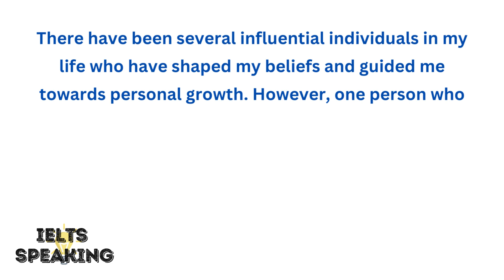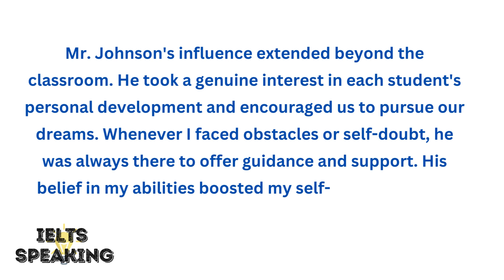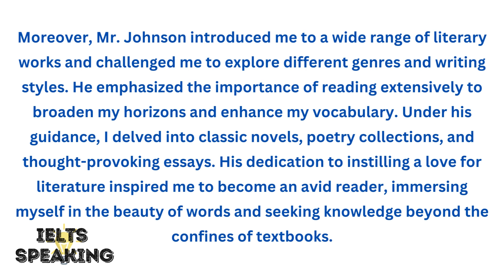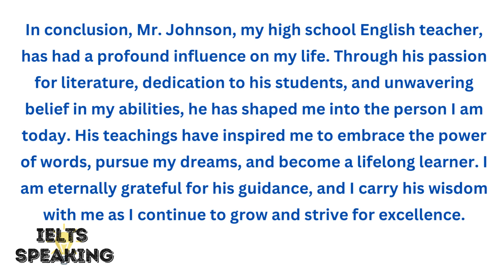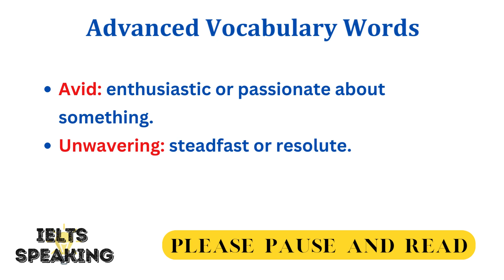IELTS Speaking Part 2 Topic - Describe A Person Who Has Influenced You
Describe a person who has influenced you - latest cue card| describe a person who has influenced you the most |ielts| speaking part 2 | canada.
describe a teacher who has influenced you in your education | new ielts cue cards | ielts wala. describe a person who inspired you to do something interesting |cue card |jan-april 2023.

describe a teacher who has greatly influenced your academic life | ielts speaking part 2.

you may need to describe a person you admire on ielts speaking part 2  and you need to be ready with high level vocabulary!

describe a person you have met who you want to work or study with. this is the latest cue card "describe a person who has influenced you the most".

ielts speaking cue card - describe a teacher who has influenced you in your education. and explain why this person influenced you so much.

talk about favorite person or person who influenced you. paragraph||the person who influences you the most.
describe a person who inspired you to do something interesting cue card jan-april 2023 . describe a teacher who has greatly influenced your academic life..

 Describe a person who inspired you to do something interesting cue card jan-april 2023 .